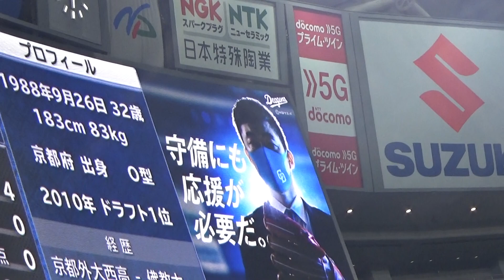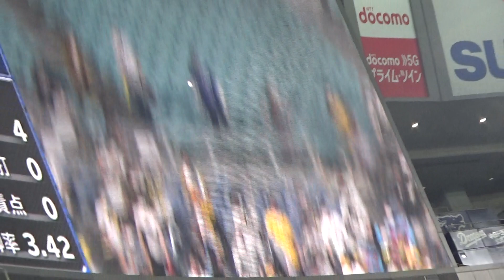6/22 ２回阪神 先制攻撃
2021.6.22 糸原・梅野連続タイムリーヒット